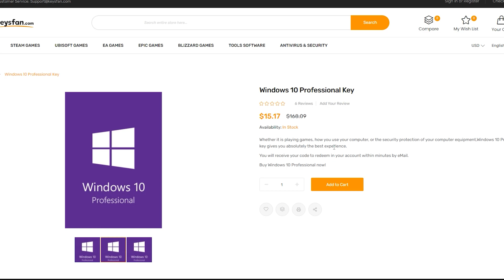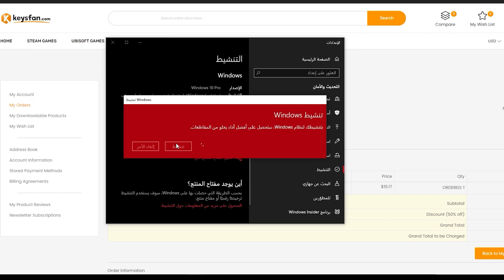اعلان: عروض الجمعة السوداء من موقع keysfan خصم 50% ويندوز 10 برو ب7 دولار!!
خصم 50٪ على القسيمة: VDE50
Windows 10 Pro at $ 7.59

تابعني على السناب شات:
S4LHISOKA
تويتر: